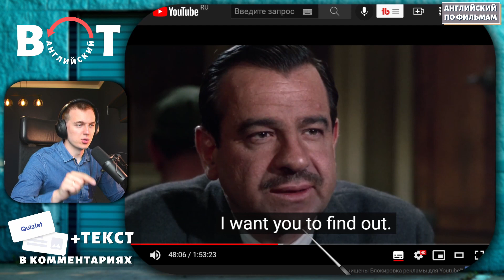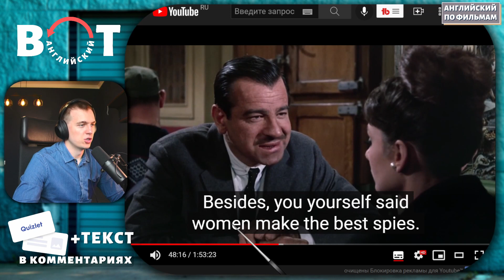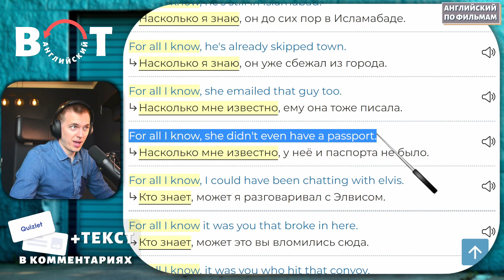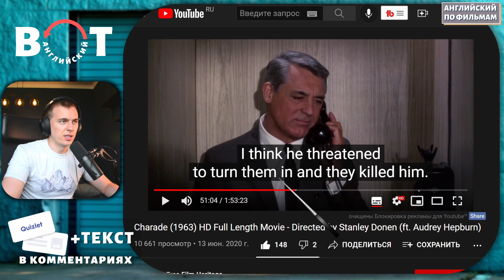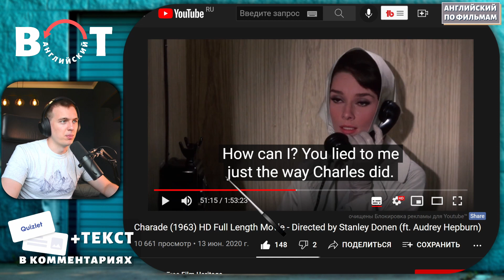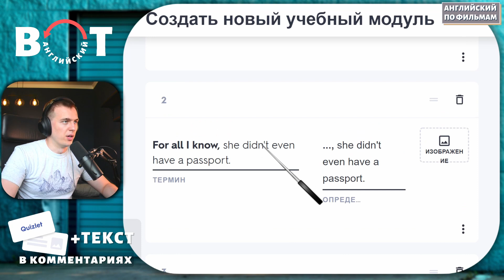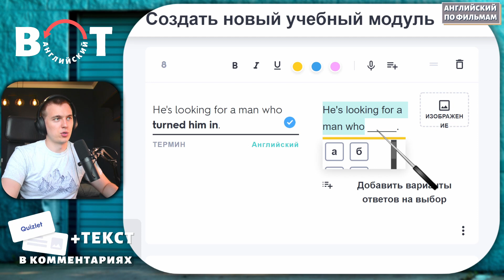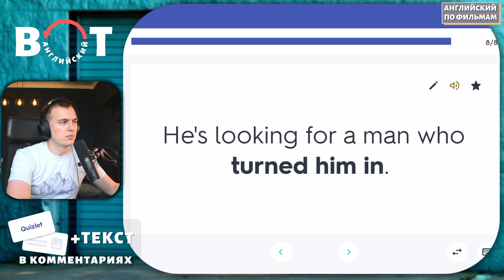ФИЛЬМ НА АНГЛИЙСКОМ (с субтитрами и подробным разбором) Charade (1963) Шарада 20 часть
20 часть урока по фильму Шарада на английском языке - разбираем подробнейшим образом, смотрим и слушаем, переводя каждое слово и выражение.

1. Интро - 0:00
2. Основная часть - 0:14
3. Работа с лексикой - 13:34
4. Повтор - 16:17
5. Аутро - 19:45